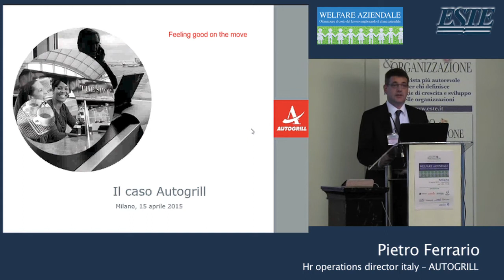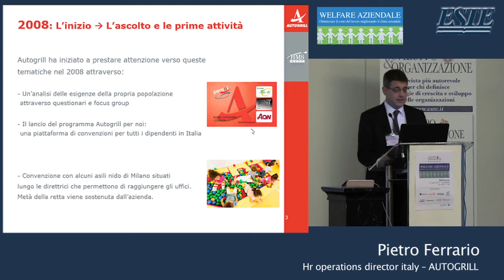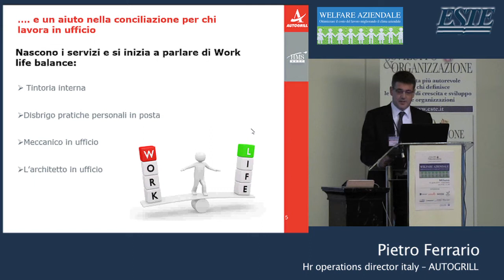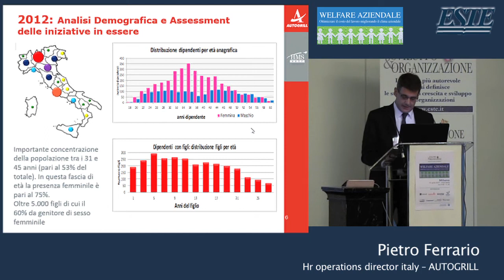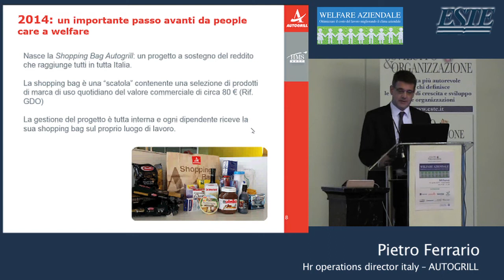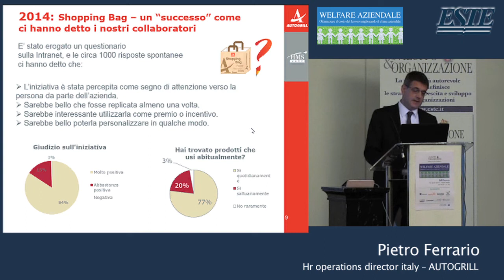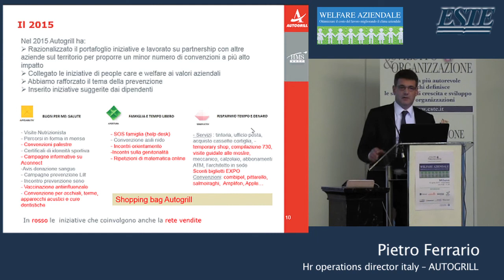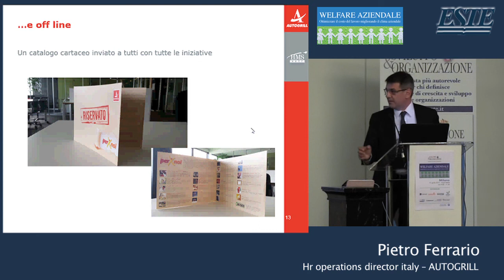Pietro Ferrario, Autogrill - Welfare Aziendale Milano 2015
Intervento di Pietro Ferrario, hr operations director italy di Autogrill, dal titolo 'Autogrill: la costruzione di un percorso di welfare', nell’ambito del convegno Welfare Aziendale tenutosi a Milano il 15 aprile 2015.

"Autogrill Italia si è avvicinata alle tematiche di welfare qualche anno fa, principalmente con una serie di convenzioni per i collaboratori su una piattaforma gestita in outsourcing. Dopo un paio d’anni di sperimentazione, si è passati a chiedere direttamente alle persone che cosa pensassero delle iniziative e quali fossero i loro suggerimenti per esplorare nuovi temi. Dall’analisi delle esigenze sono state arricchite le attività e strutturate le iniziative lanciate nel corso degli anni in tre macro-filoni: benessere, famiglia e tempo libero, convenzioni. Le proposte che hanno riscosso più successo sono stati gli incontri di orientamento per i genitori alla scelta delle scuole superiori e dell’università per i figli, gli incontri sulla ‘genitorialità’ e le campagne di prevenzione medica. Nel 2014 alle iniziative di people care e work-life balance si è aggiunta l’iniziativa più vasta di sostegno al reddito, ovvero la shopping bag rivolta a tutti i collaboratori. Le iniziative, il cui gradimento è testato attraverso questionari, sono in continua evoluzione, e, dopo il periodo di test sulla popolazione della sede centrale, cercano sempre più di riflettere le aspettative delle persone che lavorano sul territorio."